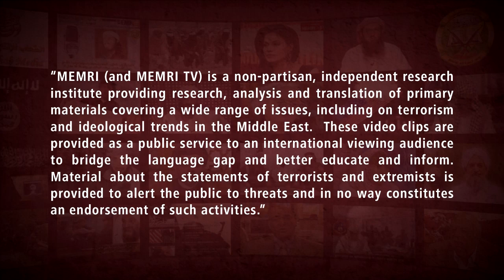Iranian Foreign Affairs Expert: IAEA Director General Is a Jew, Elected Due to Zionist Lobby Support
Iranian foreign affairs expert Mohammad Ghaderi said in a March 5, 2023 show on Ofogh TV (Iran) that IAEA director Rafael Grossi is a Jew and that he had only been elected to the position because he had the support of the Zionist lobby.